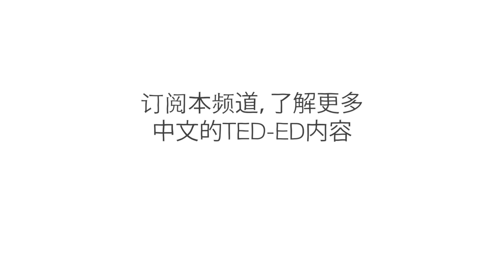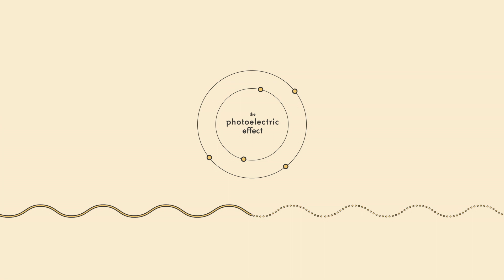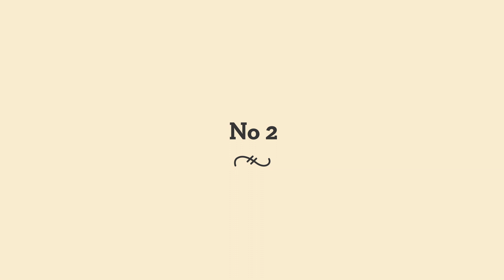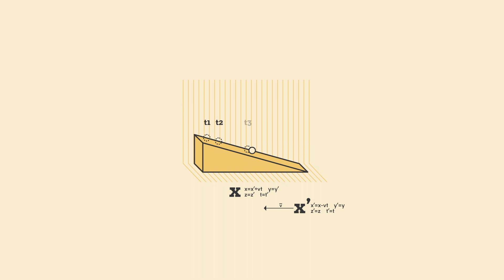爱因斯坦奇迹年 - Larry Lagerstrom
1905 年初，阿尔伯特·爱因斯坦学业“失败”。而在之后的 12 个月内，他将发表四篇成果惊人的论文，每一篇的主题都各不相同，并将注定从根本上改变我们对宇宙的了解。Larry Lagerstrom 将详细介绍这四篇突破性的论文。

课程老师 Larry Lagerstrom，导演 Jon Portman。